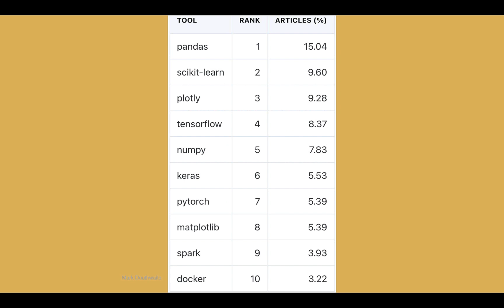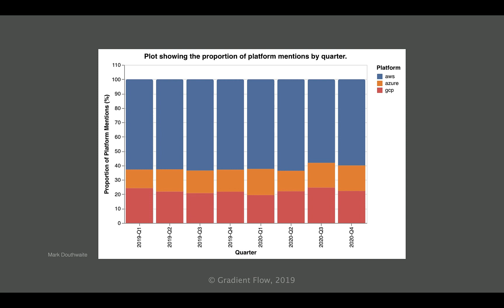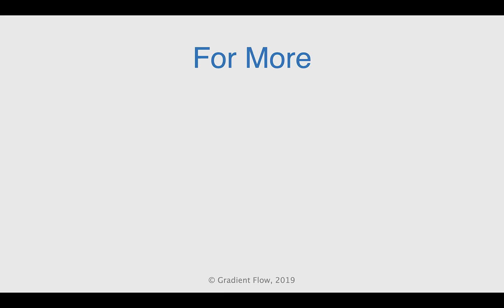Gradient Flow Snapshot #39: Top data science & data engineering tools; Jumpstart your Data Strategy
-  Popular data science technologies in 2020
- Jumpstart the Next Phase of Your Data Strategy
- The Profound and Enduring Impact of the Pandemic on the Way We Live